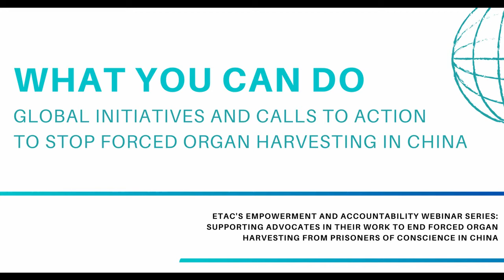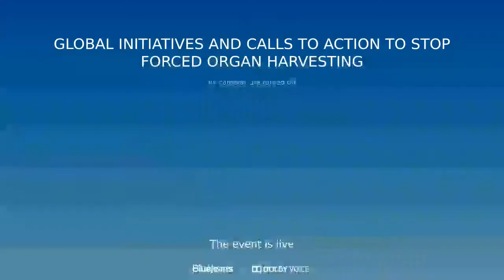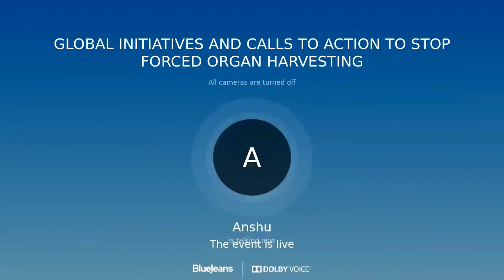What You Can Do - Global Initiatives and Calls to Action to Stop Forced Organ Harvesting In China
This webinar provides an overview of current global initiatives to stop forced organ harvesting from prisoners of conscience and ethnic minorities in China. New activities are also announced that participants may be interested to support.

Presented by Susie Hughes, Executive Director, ETAC